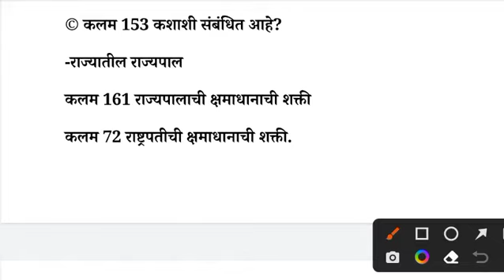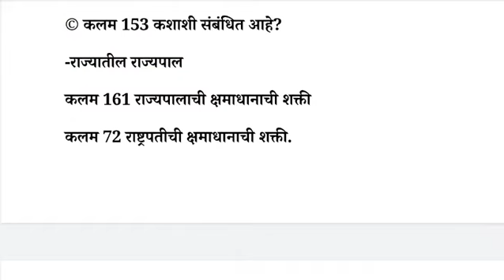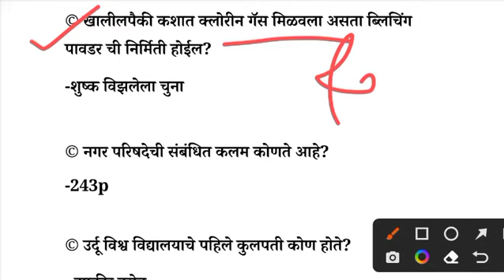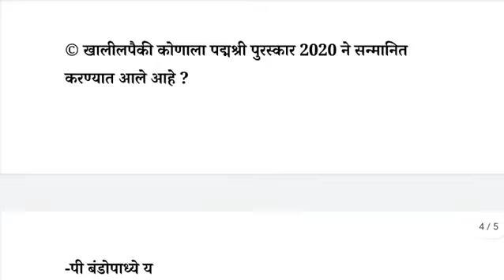RRB Group D EXAM 7October पेपर विश्लेषण |7 October 2022 1st Ship पेपर | RRC Group D